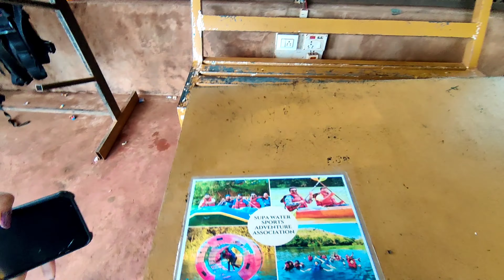DAY -2 | DANDELI - GOA trip EPISODE 21